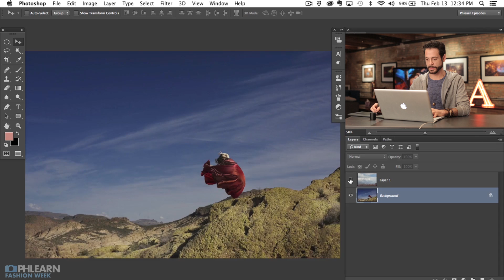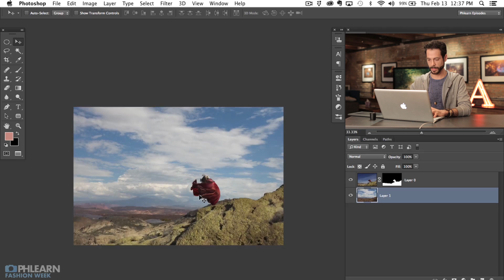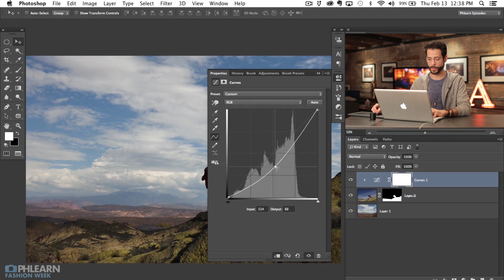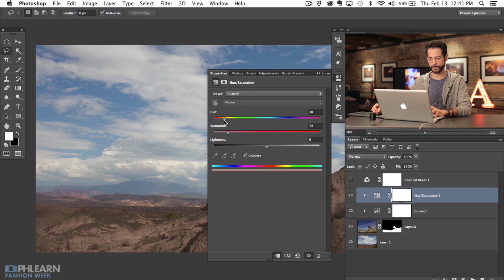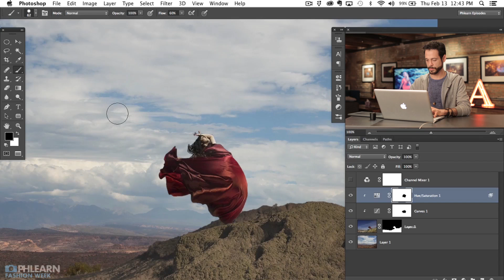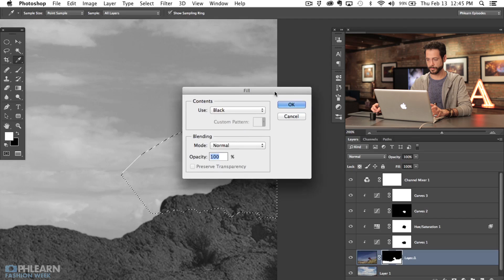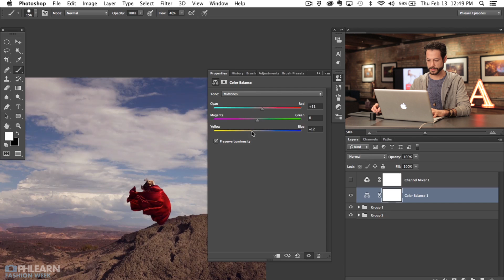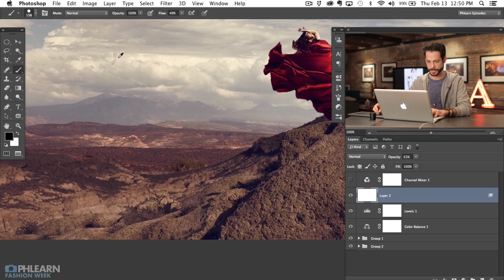How to Replace a Sky in Photoshop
The first thing you will need to do when replacing a sky in Photoshop is to create a selection of the sky and use it to define a layer mask. This will basically "cut out" the sky and make it much easier to place another one. In this image we use the magic wand tool and refine edge to cut out the sky, but you may use other methods depending on the image you choose.

Once the sky is cut out, it is important to choose the right sky. You will want to be sure and match the direction of the light as well as the atmosphere. In the original image the sun was to the right and above our subject, so we chose a sky that had a similar point of view.

After placing the new sky into your photo, it is time to match color and lighting. If you are lucky, they will just line up, but most of the time you will have to adjust colors to make them fit. In this episode we teach you how to use clipping masks, which only effect the layer you choose. We then use a combination of Curves, Hue/Saturation, and Blend If to make everything blend together seamlessly. Working with color can be tough, but don't give up, it is worth the time to learn.

After matching the coloring from the sky to the ground, we decided to color the entire image. This will further help to bring the composite together, and will add style to the image at the same time!

If you thought this episode was great our "Pro Tutorials" are about 10 times better, more in-depth detailed information, and are priced perfectly for the photographers and photoshoppers wanting to become the best. Of course we teach it the right way, you just have to get access to the lesson check out

All of our accounts have something fun to offer.